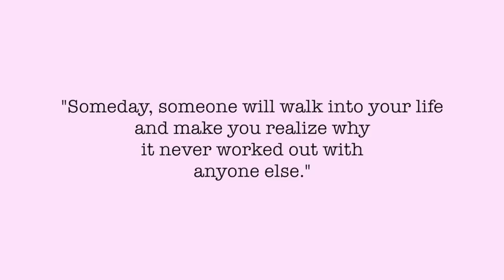How to Attract Love & A Relationship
Hello my loves! Just wanted to make a video all on how I manifested a relationship and how you can too. About a year ago, I was single and just living life. I had decided that self-love was the way to go and 3 months later, I met my amazing boyfriend. You too can manifest the perfect someone into your life, no matter what you've been through. However, manifesting love always comes from within. I hope my video helps you manifest that special someone! Sending you lots of love and positive vibes my loves!

Book I mentioned: The Power by Rhonda Byrne

Code: Isabel15